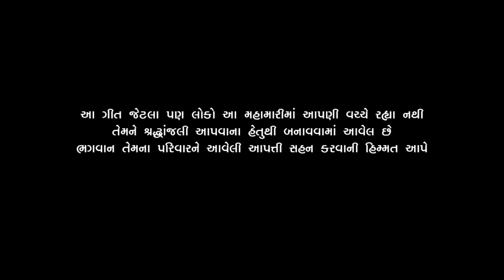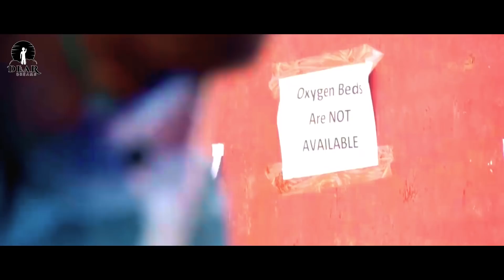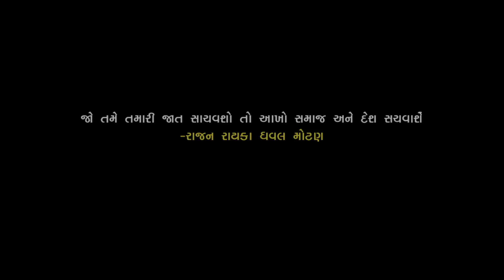Ravi Khoraj : Mot No Mahol || New Latest Gujarati Sad Song 2021 || Dear dreams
Dear dreams present in Gujarati song 🎵
“Mot No Mahol”

Titel : Mot No Mahol
Singer : Ravi Khoraj
Lyrics : Rajan Rayka & Dhaval
Motan
Recording : Temple Studio Adalaj
Pro/Mix : H.R Soni
Dop : Vikram Panchal
Sp Thanks : Chirag Motan & Satish Bhano (Chada)
Poster Designer : Hiren Nandasan

All Rights And Produced By: Ujash Rabari
Copyright : Dear dreams

Thank Youuu Love And Support ❤️